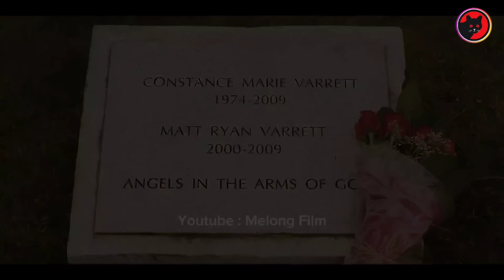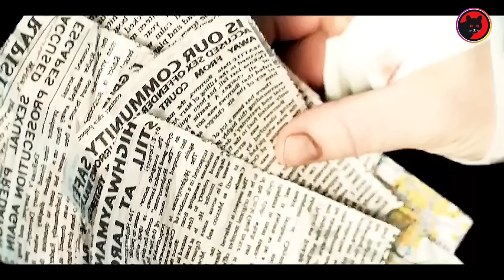Geng Motor Membunuh Seorang Ibu & Anak, Tidak Menyangka Suaminya Petarung Paling Kuat Di Bumi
Geng Motor Membunuh Seorang Ibu & Anak, Tidak Menyangka Suaminya Petarung Paling Kuat DI Bumi - Alur Cerita Film recoil - alur cerita film geng motor

scott adkins
trailer
sub indo
alur cerita
review film
film action
bluray movie
triple h
john wick
duncan